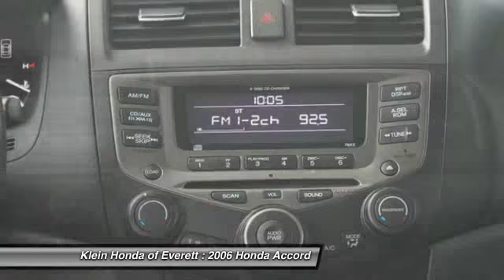2006 Honda Accord Everett WA 13454P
2006 Honda Accord EX-L EXL

WARRANTY & 3-DAY EXCHANGE PROGRAM INCLUDED! Be the talk of the town when you roll down the street in this gas-saving 2006 Honda Accord. This car is nicely equipped with features such as 1 OWNER!; ABS brakes; Alloy wheels; Driver`s Seat w/8-Way Power Adjustment; Dual front impact airbags; Dual front side impact airbags; Dual-Zone Automatic Climate Control System; Exterior Temperature Indicator; Front dual zone A/C; Heated door mirrors; Heated Front Seats; Leather; Leather Seat Trim; Leather-Wrapped Steering Wheel; Overhead airbag; Power moonroof; Security system; Speed control; Speed-sensing steering; Steering wheel mounted audio controls; Telescoping steering wheel; and XM Satellite Radio. You; out putting some miles on this outstanding Accord; would look so much better than it sitting here idly on our lot. The low mileage means it`s had enough rest. Now it`s ready to live a little! It scored the top rating in the IIHS frontal offset test. New Car Test Drive said it ...delivers high levels of quality and performance and ranks at the top of class among mid-size; medium-priced cars... GREAT NEWS! This vehicle does qualify for the Klein Certified Used Car Program! This exclusive program provides a limited warranty; enhanced multi point safety inspection; Carfax history report; and a 3 Day Vehicle Exchange Opportunity. Experience confidence and trust when purchasing from Klein Honda in Everett. Do you have a trade? Ask about Klein $1;000 trade in assistance! See Dealer for Details. This vehicle will be located across the street at our Klein Honda Used Car Superstore. Inventory changes daily!